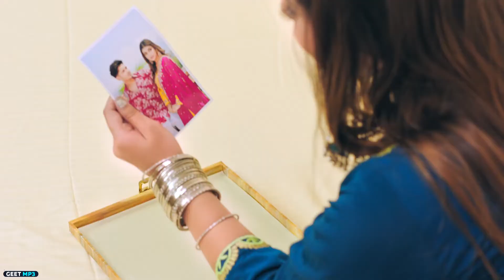Jhumke Song | Karan Randhawa New Song | Jhumke Punjabi Song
Credits:
Album: XYZ
Song: Jhumke
Singer: Karan Randhawa
Lyrics: Micheal
Video Director: Rav Dhillon
Female lead: Navya Tiwari
Ass Director: Rahul Marwaha
DOP: Sukh Kamboj
Choreographer: Duesh Mehra
Editing & Colorist: Jagjeet Singh Dhanoa
Makeup: Rajan Passi
Production: GALB Films By Ankur Sehgal
Hair: Team Ali khan (Happy Hair)
Casting: Senty Virk
Jimmy Jib: Santosh
Styled By: Priyaana Thapar
Female Outfits By: Turqoise Studio By Simran & Jitan Kaur
Art Director: Suraj
Artwork Designer: The Town Media
Producer: KV Dhillon
Online & Reels Promotions: GK DIGITAL
Music Label: Geet MP3

About Channel
In this Channel, songs of top 5 Super Hit singers of Bollywood like Jubin Nautiyal, Neha Kakkar, Tony Kakkar, Jassi Gill, Guru Randhawa, Jass Manak, are uploaded. THANKS